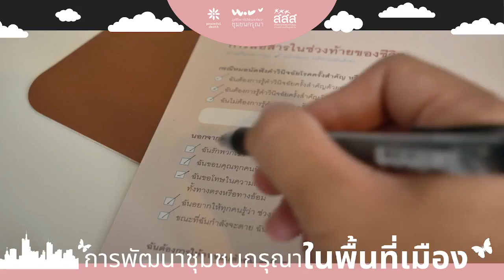[เบาใจ Live] การพัฒนาชุมชนกรุณาในพื้นที่เมือง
เชิญร่วมรับชม เสวนาออนไลน์ ประเด็น "การพัฒนาชุมชนกรุณาในพื้นที่เมือง"
คุณวรรณวิภา มาลัยนวล
กระบวนกรชุมชนกลุ่ม coco common
คุณนันทนัช ยงศิลป์วิริยะกุล
ชุมชนกรุณาบางรัก
คุณสุธีลักษณ์ ลาดปาละ
ชุมชนกรุณาลำปาง
ผู้ดำเนินรายการ
ดร.วรชาติ เฉิดชมจันทร์ คณบดีคณะกายภาพบำบัดฯ มหาวิทยาลัยรังสิต

ผู้ให้ความเห็น
รศ.ดร.รัตติกร จงวิศาล
คณะสังคมศาสตร์ มหาวิทยาลัยเกษตรศาสตร์
ถ่ายทอดสดผ่าน Facebook Fanpage Peaceful Death
ในวันเสาร์ที่ 29 เม.ย. 66 เวลา 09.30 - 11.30 น.